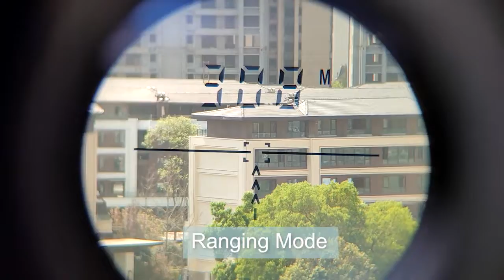Laser Range Finder Binoculars with Magnetic and Battery Golfing and Hunting - Black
This infrared laser rangefinder uses a safe 905-nanometer laser (a type of human eye-safe invisible), and uses half of the time from launching to returning to the target object multiplied by the speed of light to obtain the distance of the target object.